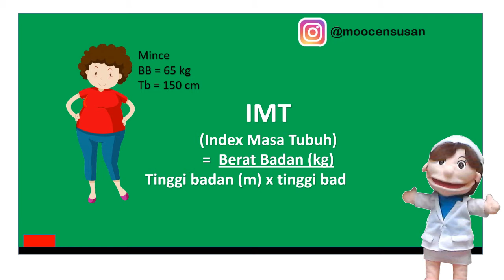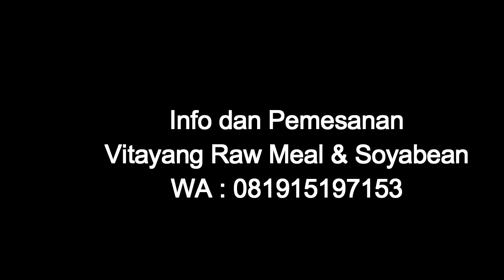Gerd dan Kegemukan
Apabila dalam saran yang saya berikan ada yang keliru secara medis, mohon diberitahukan melalui komentar di bawah ini. Buat kalian yang ingin curhat dan ditayangkan di youtube
silakan kirim tulisan/curhat/sharingmu khusus seputar penyakit GERD ke :

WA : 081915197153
Format chat : Nama_Kota_Sharing/CurhatQ

Beli Supergreen Food (SGF)
(Daftar Dropshiper gratis)
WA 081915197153